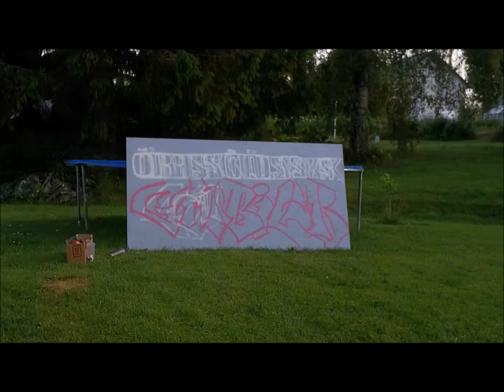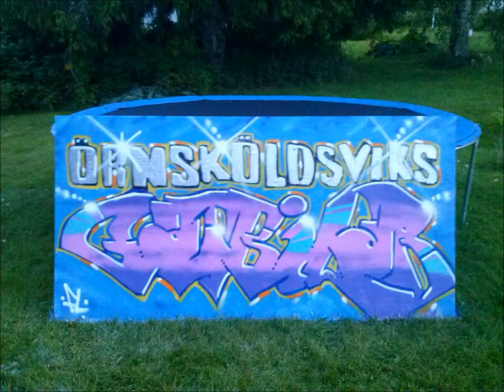Last of övik - FL*AGILE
This will be my last video in Örnsköldsvik, Sweden.
Next week I am moving down to Malmö to study and with that I will have more opportunities to paint and so on.
But with that I will not make a new video for a couple of weeks as I'm moving into the new apartment.

BTW yesterday it was 2 months since I put up my first graff vid here on youtube